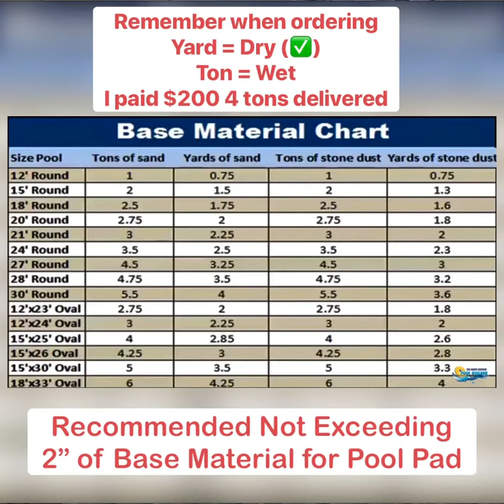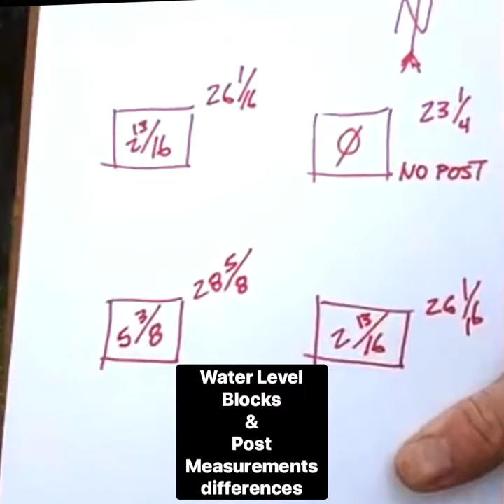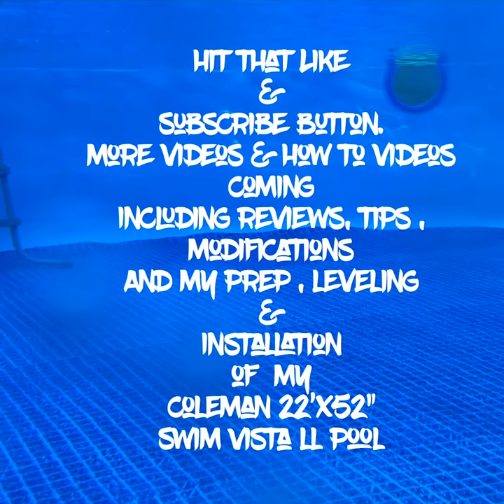Coleman BestWay Pool 22’x52” site prep ground leveling sand filter & pump installation How to review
Coleman Swim Vista II site prep work , tips , installation & much more .

Pool installation & prep work / ground leveling & sneak peek of finished product

Modifications & many more tips & vids to come.
DyIDaD